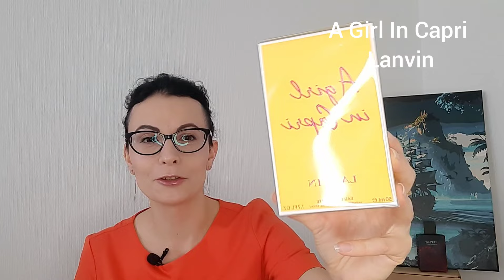БЮДЖЕТНЫЕ АРОМАТЫ | РАСПАКОВКА 3 ФЛАКОНА | УДАЧНЫЕ ПОКУПКИ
Бюджетные ароматы!
Как же приятно находить жемчужины по хорошей цене.

Ароматы в видео:
Replay Signature Red Dragon
A Girl In Capri Lanvin
Scent CoSTUME NATIONAL